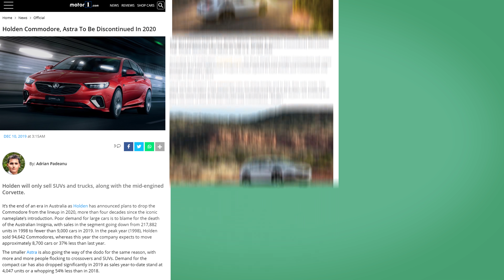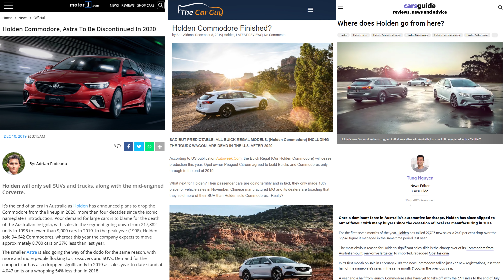What Happened to Australia's Car?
a subscription to CuriosityStream also gives you a subscription to Nebula where myself and other education channels host our content and exclusive series
I do the research, writing, narration, art, and animation. Yes, it is very lonely